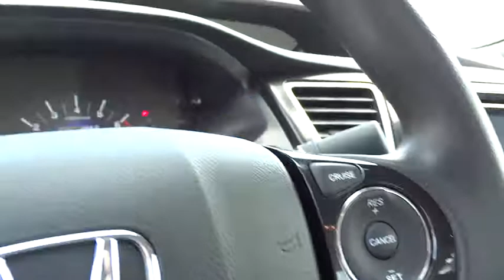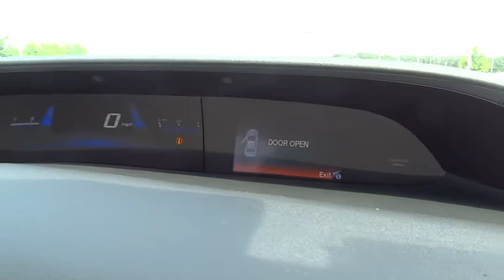2015 Honda Civic Hybrid Wilson, New Bern, Goldsboro, Raleigh, Rocky Mount, NC BH19510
2015 Honda Civic Hybrid
2015 Honda Civic Hybrid 4dr Sdn L4 CVT - Stock#: BH19510 - VIN#: 19XFB4F22FE002174

Modern Steel Metallic exterior and Gray interior, Civic trim. CD Player, Bluetooth, Head Airbag, Aluminum Wheels, Back-Up Camera, iPod/MP3 Input, Hybrid, The Honda Civic has long been one of the better-driving cars in its class, and this tradition continues with precise, well-weighted steering and composed handling. -Edmunds.com. EPA 47 MPG Hwy/44 MPG City! Warranty 5 yrs/60k Miles - Drivetrain Warranty; CLICK ME! KEY FEATURES INCLUDE: Back-Up Camera, Hybrid, iPod/MP3 Input, Bluetooth, CD Player, Aluminum Wheels Rear Spoiler, MP3 Player, Keyless Entry, Remote Trunk Release, Steering Wheel Controls. Civic with Modern Steel Metallic exterior and Gray interior features a 4 Cylinder Engine with 110 HP at 5500 RPM*. EXPERTS RAVE: Edmunds.com's review says The Honda Civic has long been one of the better-driving cars in its class, and this tradition continues with precise, well-weighted steering and composed handling.. Great Gas Mileage: 47 MPG Hwy. BUY FROM AN AWARD WINNING DEALER: One of the top Honda dealerships in Eastern, NC, Bob Barbour Honda has joined the Hendrick Automotive Group team as the new Barbour-Hendrick Honda Greenville. We have a caring and courteous staff that strives to always be professional and service your needs as the customer both today and tomorrow! If you happen to be in the market for a new or used car, then feel free to pay us a visit! We're always happy to answer any questions you might have and set up a test drive. The price does not include tax, tag, dealer administration fee of 649.00 and dealer installed accessories. Horsepower calculations based on trim engine configuration. Fuel economy calculations based on original manufacturer data for trim engine configuration. Please confirm the accuracy of the included equipment by calling us prior to purchase.